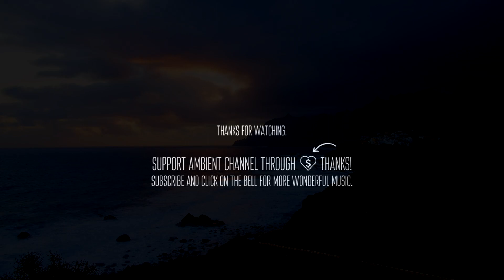Oliver Franken - Lost